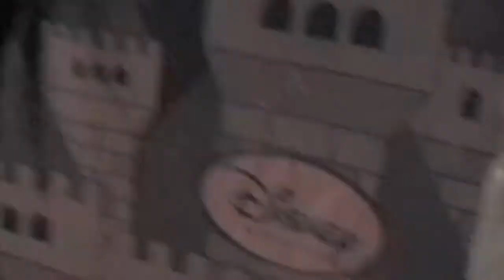Taylor age 4 - Fleet st.